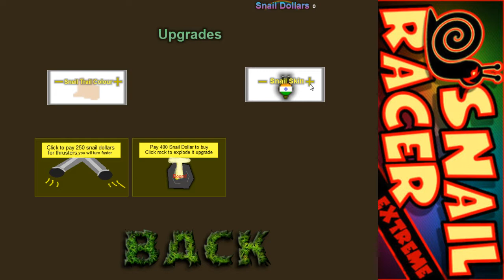Snail Racer Extreme - 5 min of gameplay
the jump/skipping is the game trying to zoom out when i hit speed boosts